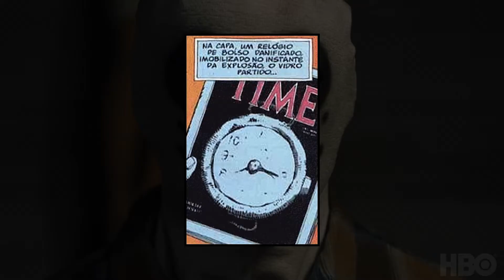Trailer da nova série Watchmen ( HBO ) - Análise completa